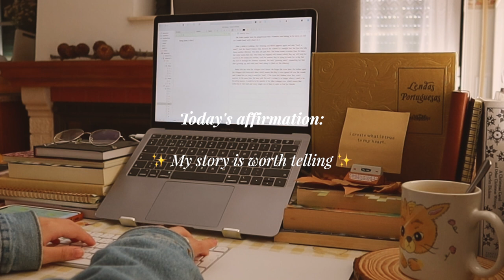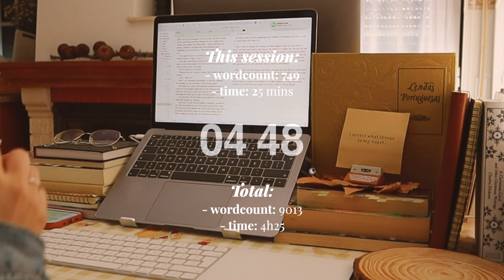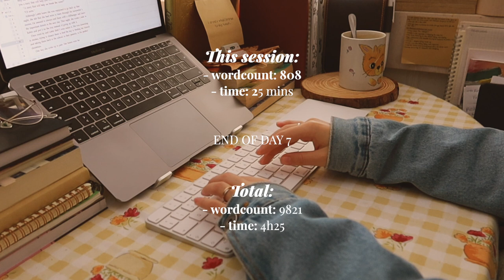write a novel in 30 days with me! 📖⏳ emotional PLAYLIST, 2x pomodoro [DAY7]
Are you feeling stuck when it comes to writing a novel? In this 30-day challenge, we write together in real time.
Today's writing session includes an emotional writing playlist which will hopefully help you get in the mood to write. Truthfully, I had trouble with the video's audio, which is why I had to use a playlist and typing sounds that are not mine instead, but let me know what you think!